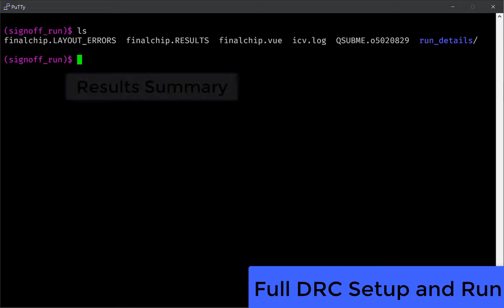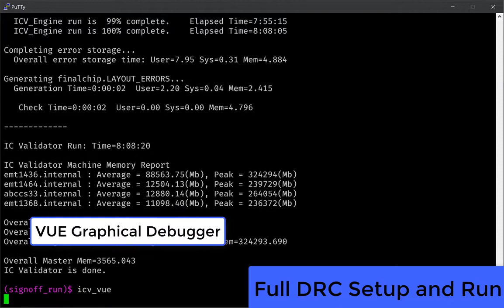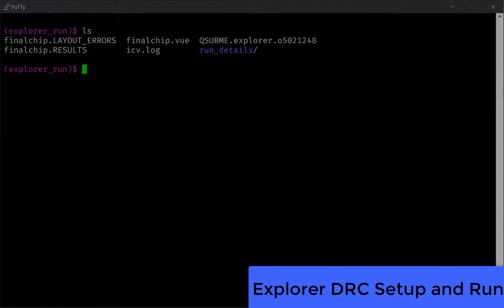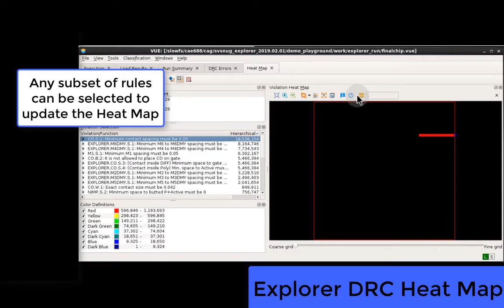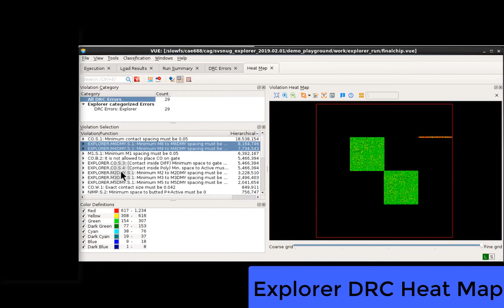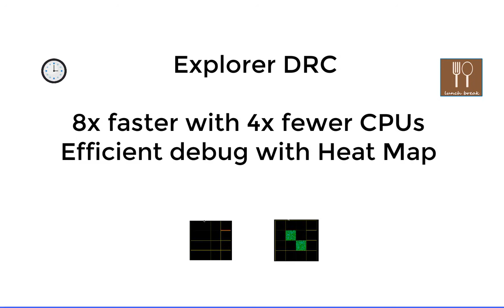Explorer DRC: Demo | Synopsys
Learn how to use Explorer DRC for super-fast design verification during SoC integration. Explorer enables designers to run DRC faster and isolate gross design weaknesses within hours instead of days.